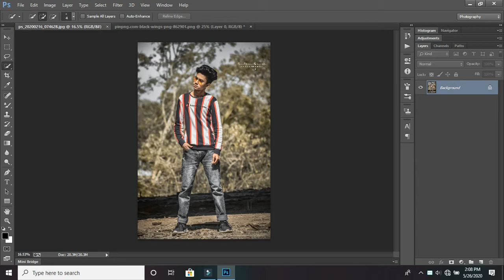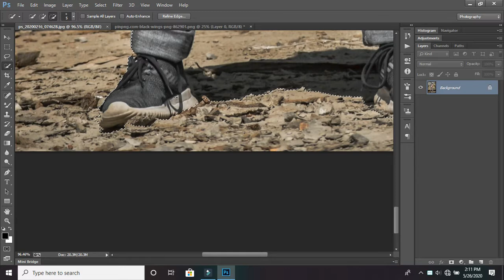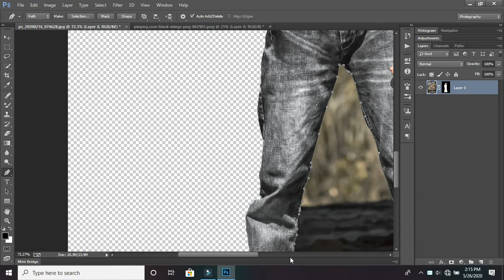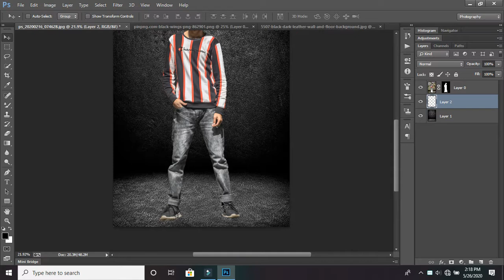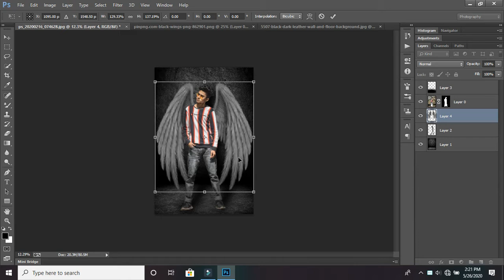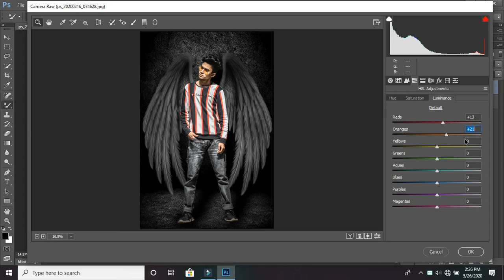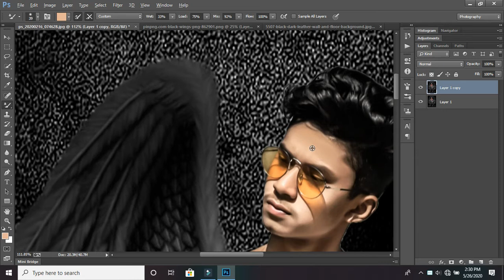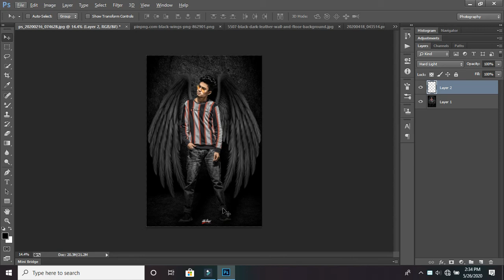Photoshop Manipulation l l How To Add Angel Wings in Photo 2020 l l Avijit Creation Ltd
keyword -
photoshop manipulation,
photoshop manipulation portrait,
photoshop manipulation speed art,
queen photoshop manipulation,
photoshop manipulation robot,
photoshop manipulation rafy a,
photoshop manipulation ramadan,
photoshop manipulation rain,